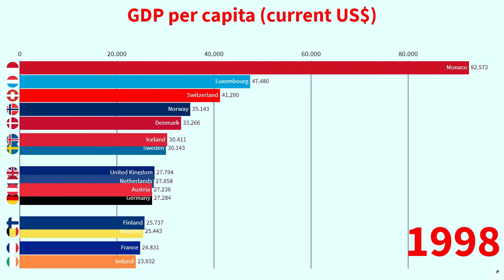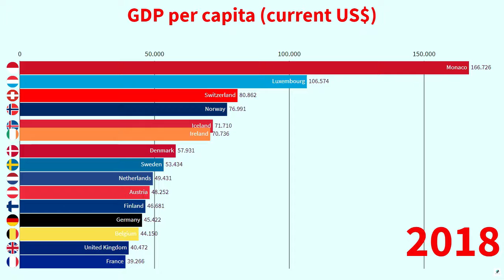Top 15 Richest European Countries(GDP Per Capita) (1962-2018) | EU Rankings